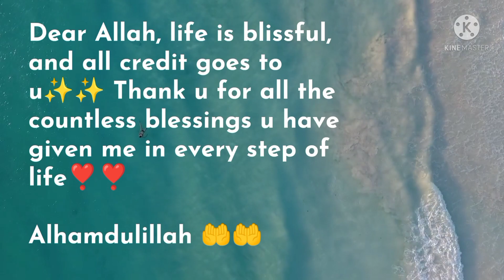Our First Nikkah Anniversary✨️ | 17th August 2021 | Aisha + Ameer❣️